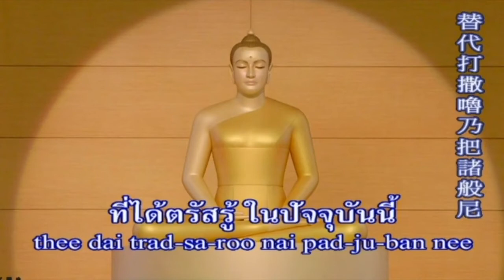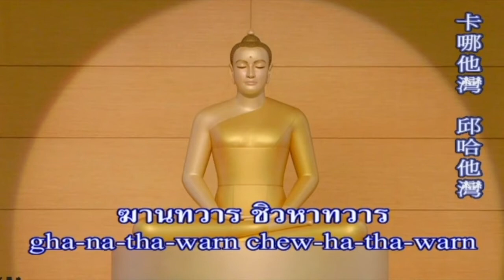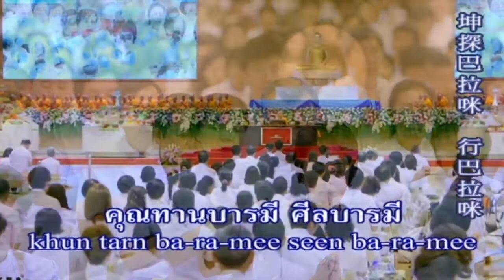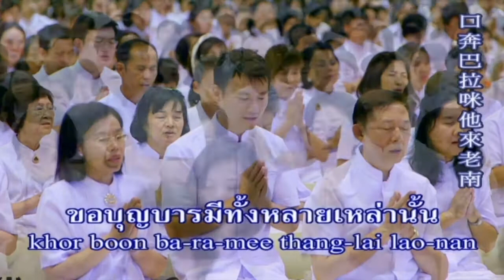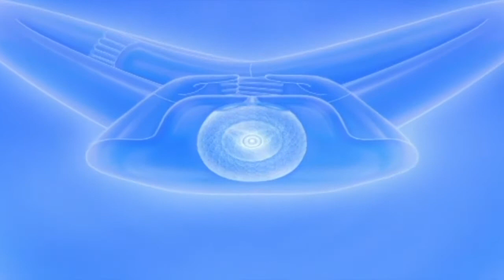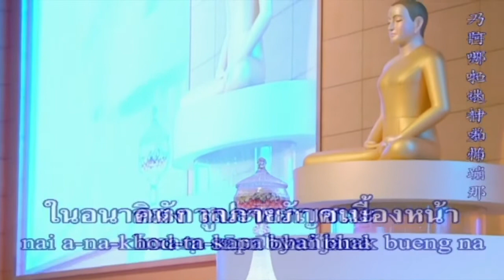ปฏิบัติธรรมภาคเช้าวันอาทิตย์ที่ 7 ธันวาคม พ.ศ.2557